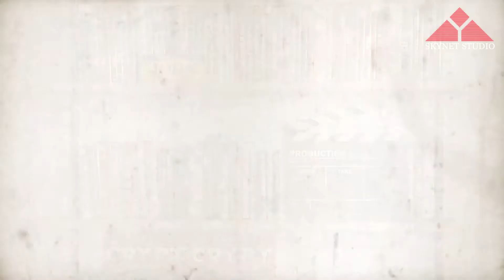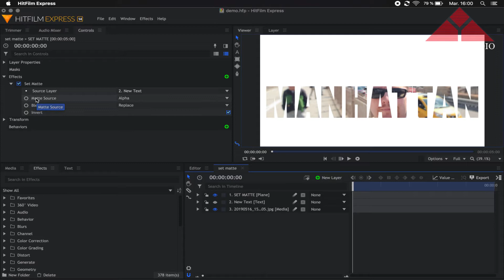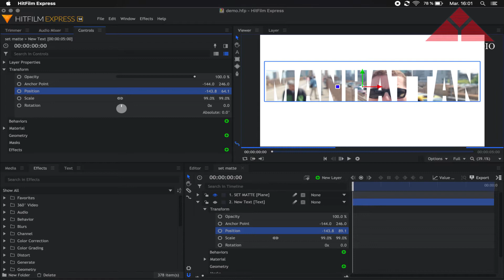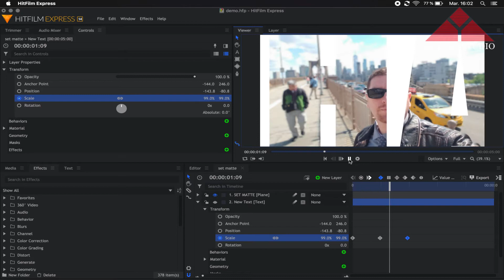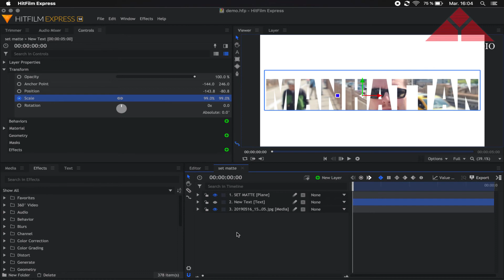Apprendre la base facilement 3/3 - Hitfilm Express en français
Troisième et dernière partie concernant les bases de Hitfilm Express* !
C'est maintenant que le fun commence !

*( Ma formation sur Udemy est bien plus complète que cette série en 3 parties )